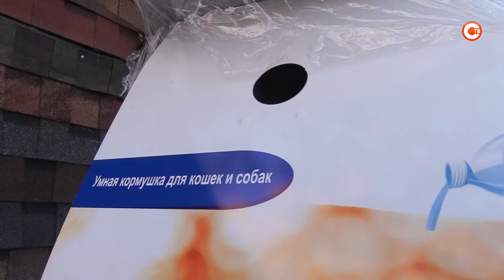Как севастопольцы готовятся к холодам?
В Севастополе установилась настоящая осенняя погода. Температура постепенно понижается. Отметка на градуснике несколько дней не поднимается выше десяти градусов. Корреспонденты СТВ выяснили, как севастопольцы готовятся к зиме.